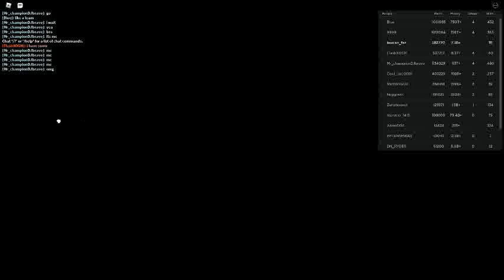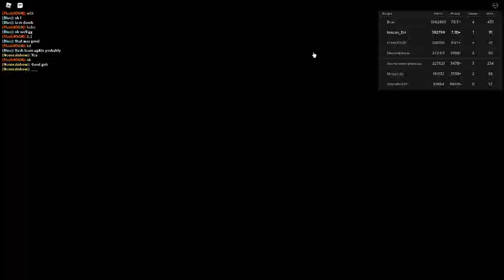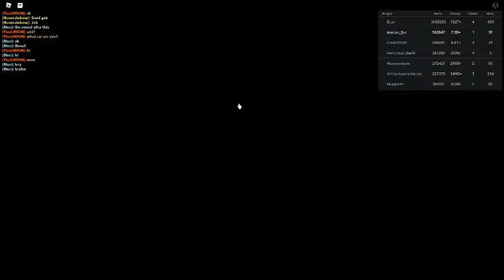Russia Car Crash Compilation 18267